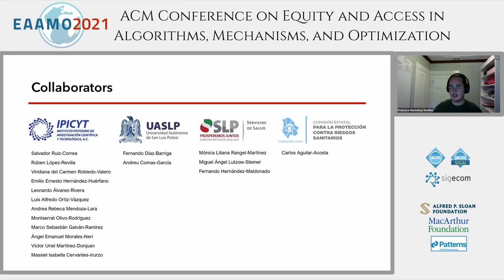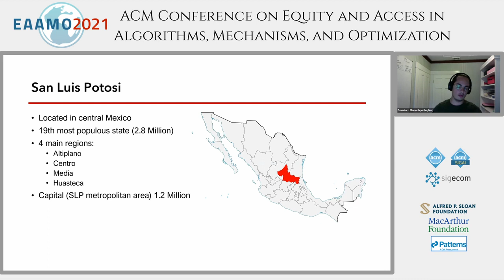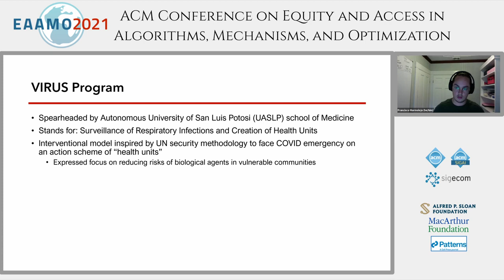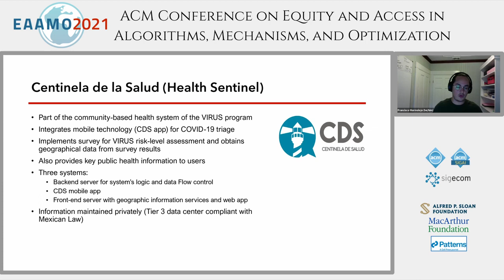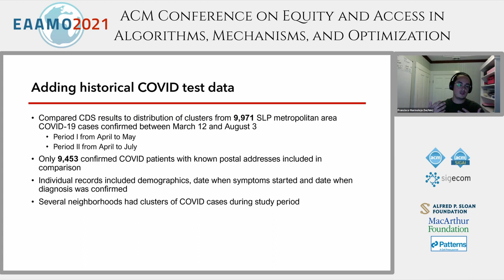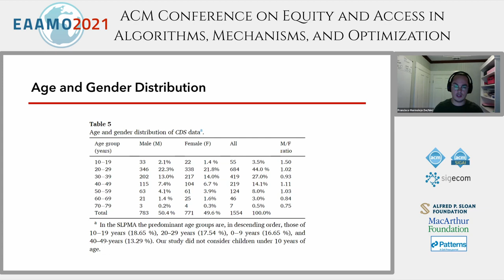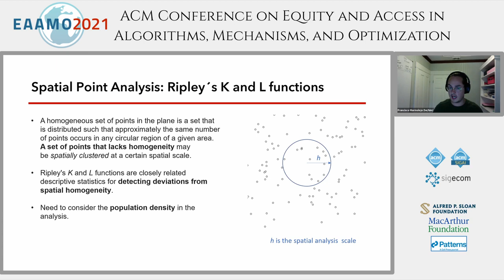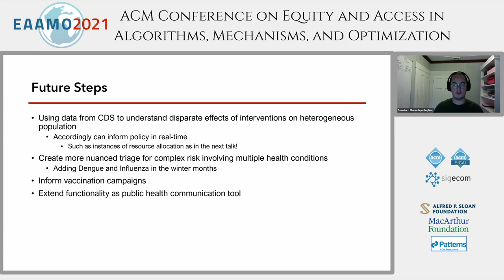EAAMO'21 Health Sentinel A mobile crowdsourcing platform